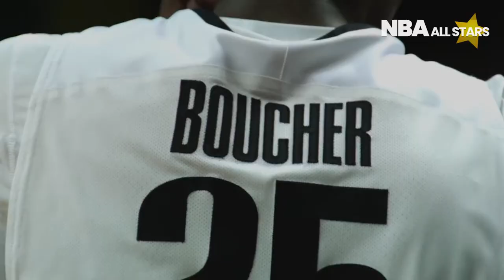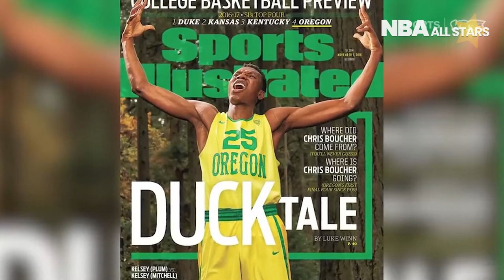At Last The Secret To Chris Boucher Is Revealed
Chris Boucher is an NBA player who grew up in Montreal in a tough neighbourhood where he said  “there’s a lot of drugs, there’s a lot of crime, there’s a lot of gangs " eventually becoming homeless and drifting from one friend's house to another. Grind now, Shine later is Chris Boucher story and secret on his success to making it to the NBA.

We've also added some of Chris Boucher's best plays from the Las Vegas summer league and nba summer league. We've also included his G-League and regular season stats so you can see how much Chris Boucher has actually improved throughout his basketball journey.

The Toronto Raptors have also spoke very highly of Chris Boucher with Nick Nurse saying 'we've gotta let him chase the ball'. Referring to his amazing defensive and offensive abilities while on the court.

With all this being said we hope you enjoy the video "At Last The Secret To Chris Boucher Is Revealed"

Are You Looking For More Videos On NBA or Basketball Related - Topics?

Hello,

Translated titles:
Por fin se revela el secreto de Chris Boucher

Le secret de Chris Boucher est enfin révélé

Finalmente, o segredo de Chris Boucher é revelado

अंतिम पर क्रिस बाउचर को गुप्त खुलासा क

终于揭开了克里斯·布歇的秘密

Sa Huling Ang Lihim Sa Chris Boucher Ay Ipinahayag

마침내 Chris Boucher의 비밀이 밝혀졌다

ในที่สุดความลับของ Chris Boucher ก็ถูกเปิดเ

Sonunda Chris Boucher'ın Sırrı Açığa Çıktı

Нарешті розкрито таємницю Кріса Буше